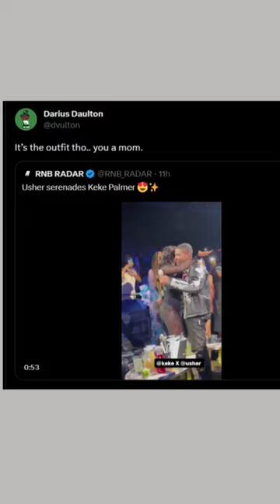The Dress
Keke Palmer's boyfriend and Father to her baby boy, Darius Jackson, is trending due to some comments he made about the outfit that she wore to attend Usher's show.